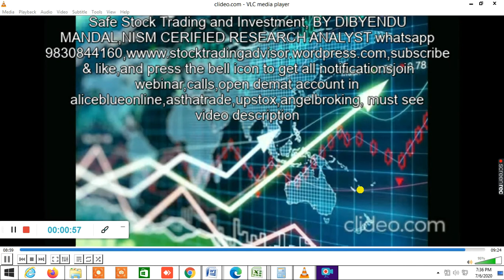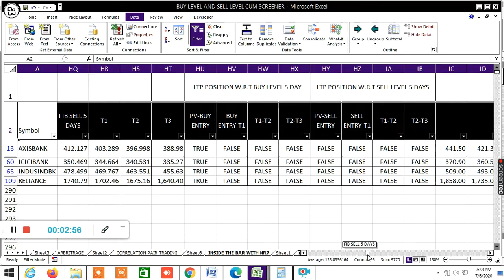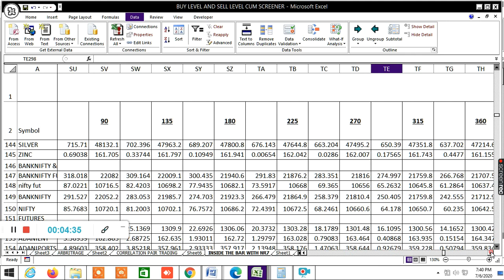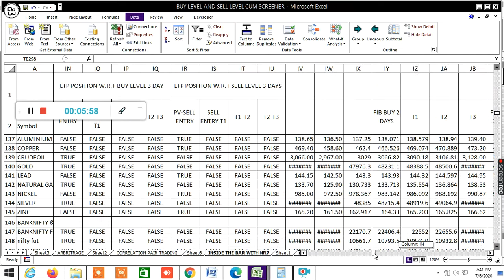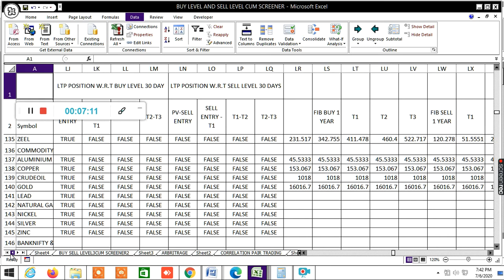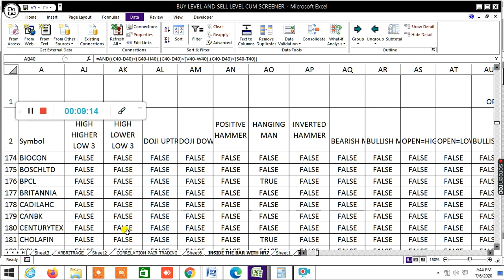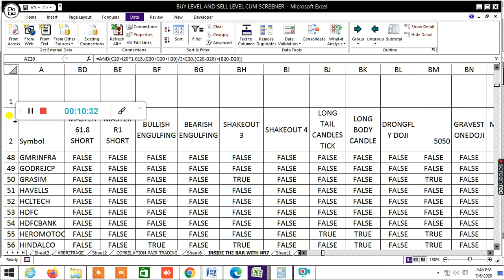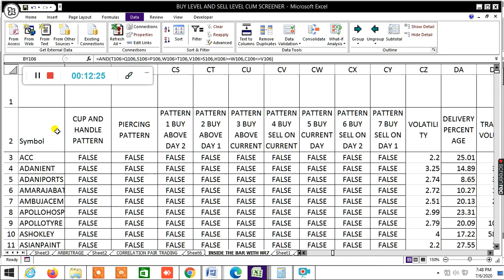INTRADAY TRADING SET UP TOMORROW I NIFTY,BANKNIFTY,STOCKS,FUTURE,COMMODITY I STOCK MARKET I07.07.20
IN THIS VIDEO, I HAVE SHOWN, INTRADAY TRADING STRATEGY MONDAY INIFTY,BANKNIFTY,STOCKS,FUTURE,COMMODITY IN STOCK MARKET 100 DAY SMA STRATEGY, CANDLESTICK PATTERNS, GANN, FIBONACCI,MURREY, VOLATILITY BASED GANN, FIBONACCI LEVELS, STADARD DEVEATION , PROBABILITY BASED LEVELS HOW TO ANALYSE AND TRADE, BEST CHART STRATEGY. I HAVE ALSO GIVEN IN BUY SELL EXCEL SHEET STOCK RECOMMENDATION INTRADAY AND WHAT TO TRADE TOMORROW.IN THE BUY SELL EXCEL SHEET, THE BUYING SELLING LEVELS ARE CALCULATED BASED ON GANN, FIBONACCI, PRICE ACTION SUPPORT RESISTANCE. THE BUYING AND SELLING LEVELS FOLLOWS BEST INTADAY STRATEGY, NIFTY BANKNIFTY BEST INTRA. INTRADAYTRADINGSETUPMONDAY NIFTYBANKNIFTYSTOCKSFUTURECOMMODITY STOCKMARKET HOWTOANALYSEANDTRADE BESTCHARTSTRATEGY SAFE STOCKTRADING AND INVESTMENT Social network links: Facebook FACEBOOK PAGE : SAFE STOCK TRADING AND INVESTMENT TWITTER @dmonline6 INSTAGRAM:dib_mon, Youtubechannel : subscribe TEEGRAM CHANNEL WHATSAPP WEBINAR TRAINING MODULE: ONLINE WEBINAR ON STOCK MARKET TRAINING LEARN AND EARN FROM STOCK MARKET. TAKE THIS LIFETIME OPPORTUNITY WITH MINIMUM COST . TRAINING WILL COVER:  TECHNICAL ANALYSIS , CHART SET UPS, AND INDICATORS  USE OF FIBONACCI, GANN TOOLS  CALCULATION OF VOLATILITY, VOLATILITY BASED GANN, FIBONACCI AND MOST PROBABLE BUY SELL LEVELS CALCULATIONS  OPTION CHAIN ANALYSIS AND STRATEGIES REGISTRATION FEES: RS.2499 ONLY. THIS IS LIFETIME OPPORTUNITY WHICH YOU SHOULDN’T MISS, WHERE YOU WILL GET THESE WITH 20-30 TIMES EXTRA COST. MUST WATCH THIS VIDEO TO SEE HOW TO USE BUY SELL LEVEL CUM SCREENER AND WHAT ARE AVAILABLE IN THIS MUST WATCH THIS VIDEO ON NIFTY AND BANKNIFTY 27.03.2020 FOR free trial Join TELEGRAM CHANNEL USE THIS LINK TO OPEN ACCOUNT .Upstox. Refer Code 145296 JOIN ALICEBLUEONLINE REFERRALCODE WATCH VIDEO ON ACCURATE BUY SELL SIGNAL WITH ANCHORED VWAP,VWAP HOW TO IDENTIFY BUY SELL LEVELS WITH FIBONACCI LEVELS BASED ON DAILY VOLATILTY AND GANN TIME PRICE SQUARE WATCH VIDEO ON VWAP TRADING STRATEGY WITH VOLUME CANDLE BOLLINGER BAND EMA WATCH VIDEO ON FIBONACCI PIVOT CALCULATION IN EXCEL HOW TO DRAW AND CALCULATE FIBONACCI AND PIVOT POINT WATCH VIDEO ON HOW RO FIND MARKET DIRECTION WATCH VIDEO ON GANN MOVING AVERAGE WITH VOLUME PROFILE AND PIVOT POINT TRADING STRATEGY WATCH VIDEO ON POWER OF GANN ANGLES,DEGREES,FIBONACCI RETRACEMENT WATCH VIDEO ON SUPERTREND EMA HACKS MOVING AVERAGE TRADING STRATEGY WATCH VIDEO ON HOW TO SELECT STOCK FOR LONG TERM WATCH VIDEO ON HOW TO SELECT STOCKS FOR INTRADAY WATCH VIDEO ON VWAP HEIKIN ASHI TRADING STRATEGY WATCH VIDEO ON BEST STOCK TO BUY FOR LONG TERM WATCH VIDEO ON HOW TO FIND MARKET DIRECTION USING DYNAMIC FIBONACCI TRADING STRATEGY ,RELATED TAGS:NIFTY BANKNIFTY TRADING LEVELS, COMMODITY FUTURES BUYING SELLING LEVELS# BUY SELL LEVELS IN EXCEL SHEET,BESTSTOCKSTOBUYTOMORROW BESTSTOCKSTOSELLTOMORROW:Intraday Trading, Intraday Trading Tips, Intraday Trading Strategies, Intraday Trading for Beginners, Intraday Trading Rules, Intraday Trading Hindi, trading, money, intraday, stocks, Intraday Trading Tips Intraday Trading Tips make profit daily nse tips successful day trader in india. Rs 5000 daily profit intraday strategy, day trading Intraday Jackpot's for 6 july | Free Intraday Tips | Intraday Trading Strategies For Beginners stockmarket intradaytrading nse HOWTOANALYSEANDTRADE,BESTCHARTSTRATEGY,BUYSELLEXCELSHEET,STOCKRECOMMENDATION INTRADAY,WHATTOTRADETOMORROW,, #,BUYING SELLING LEVELS,NIFTY BANKNIFTY BEST INTRADAYSTRATEGY, NIFTY BANKNIFTY SUPORT